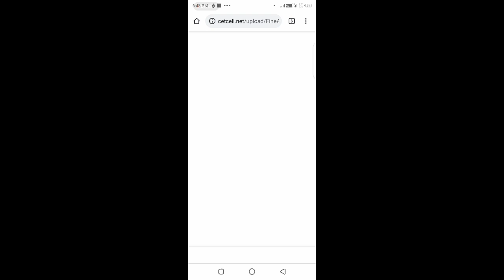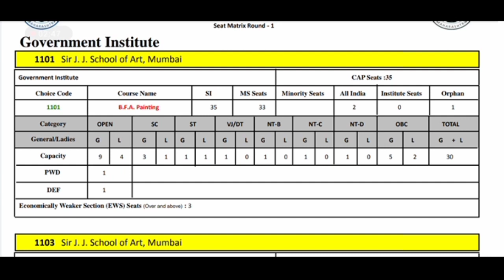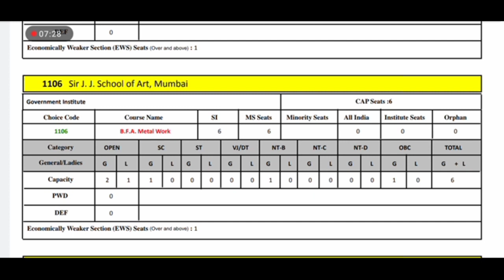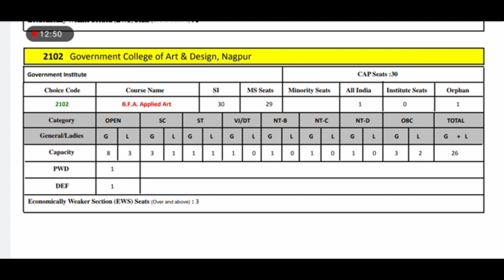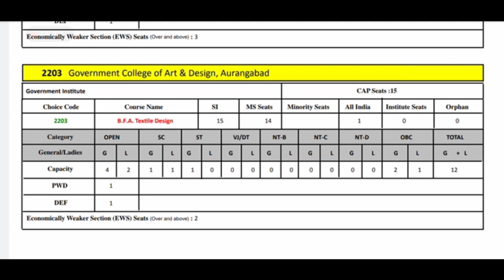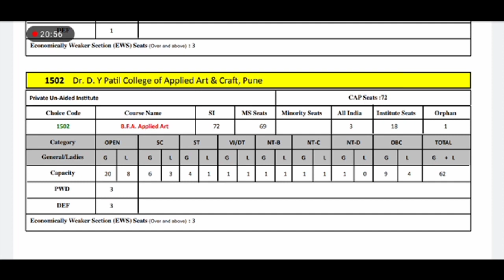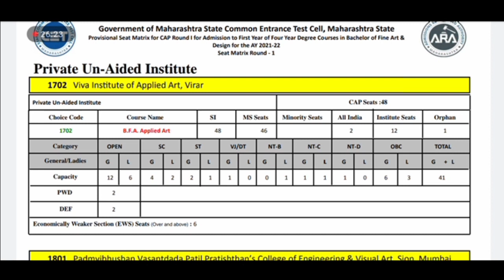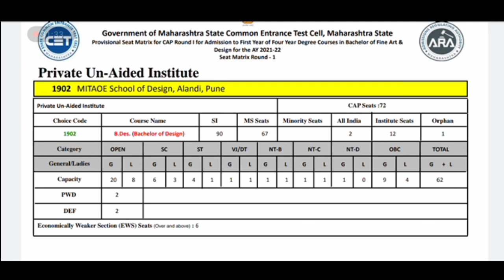MAH AAC CET Cap Round Seat Matrix Update || कॅप राऊंड 1 के लिए seat matrix list || New Updates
HELLO FRIENDS.

cap seat matrix link :-.

 Displayof Provisional Category wise Seats (Seat Matrix) for CAP Round I